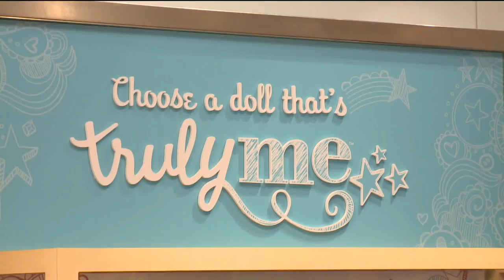FOX 2 9AM AMERICAN GIRL DOLL AT THE MAGIC HOUSEf